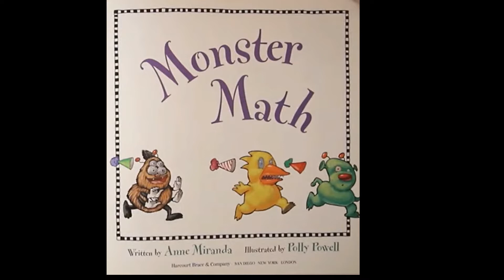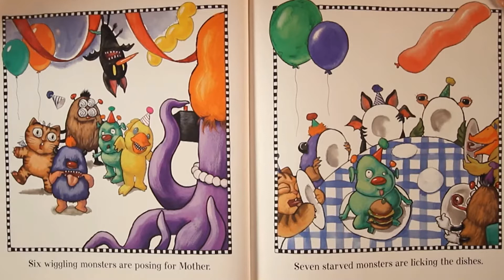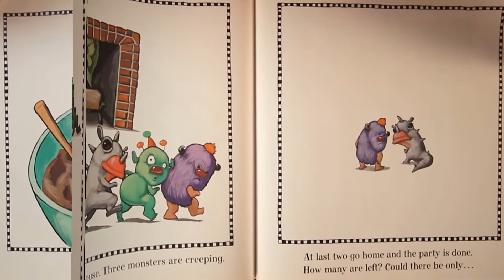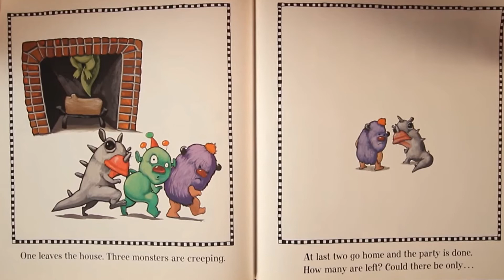MONSTER_MATH by Anne Miranda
MONSTER MATH
​Author: Anne Miranda
​Illustrator: Polly Powell
As one little monster finds out at her birthday party, it takes about "fifty." Get ready for a monstrously good time! Little ones will learn counting and basic math concepts while they're laughing over these rollicking rhymes and hilarious, energetic illustrations.​